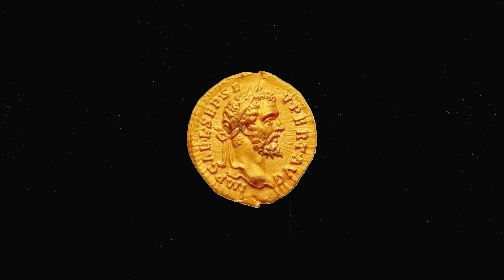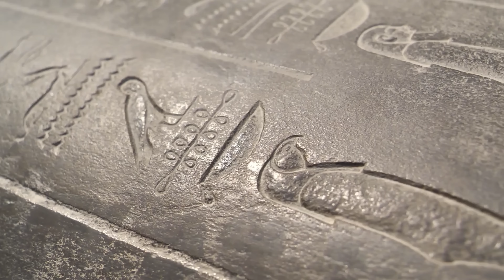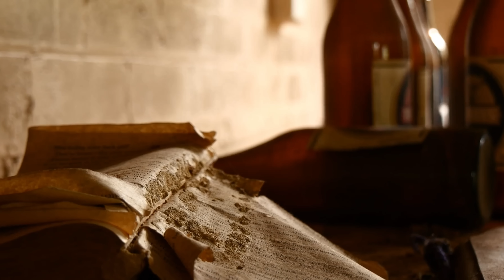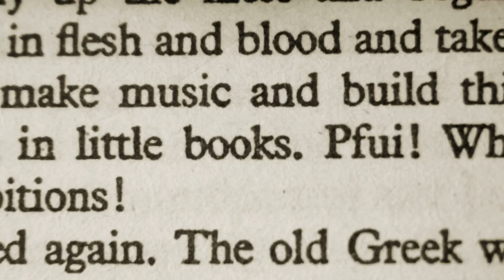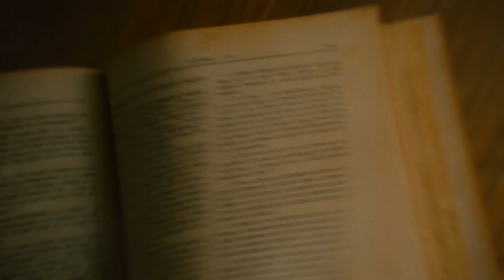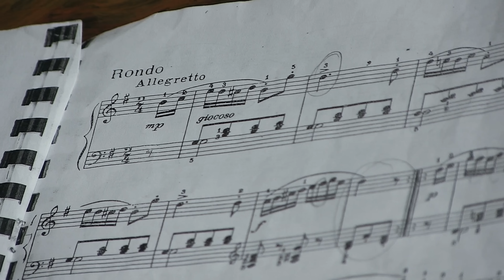É possível apagar alguém da história?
Damnatio Memoriae era a prática antiga de condenar a memória de alguém, uma tentativa de apagar uma pessoa da história. Mas o quão viável seria fazer isso hoje? É possível apagar alguém da história?